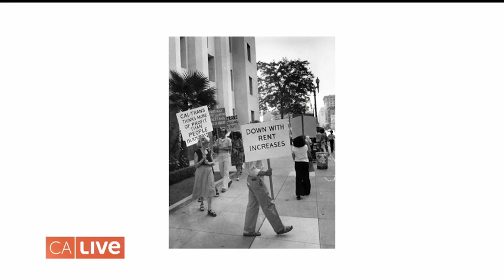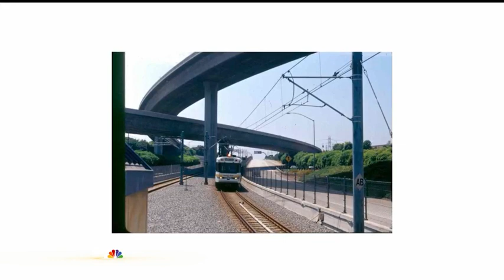NBC4 CALIFORNIA LIVE - Freewaytopia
Author Paul Haddad shares insight on L.A. freeways with California Live host  Paul Costabile at the site where the proposed Beverly Hills Freeway would've junctioned with the Hollywood Freeway.